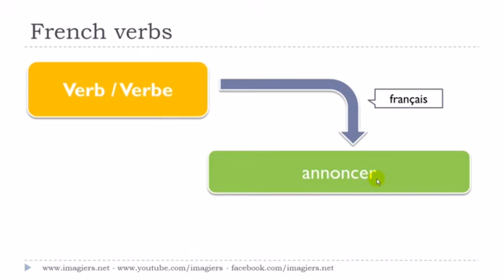French lesson # Le verbe # annoncer